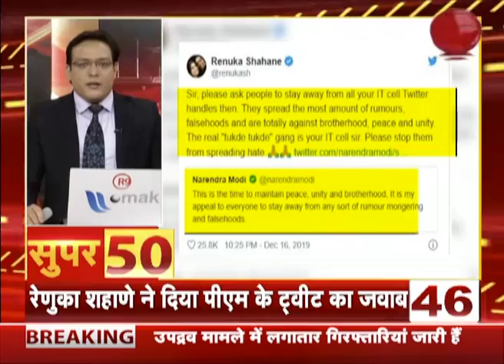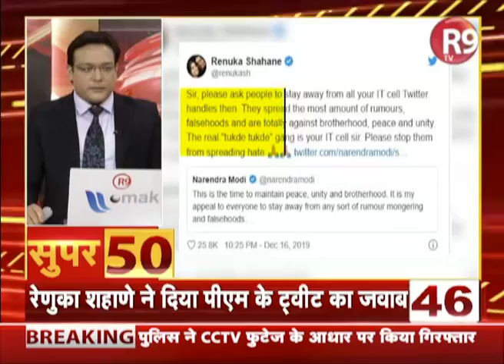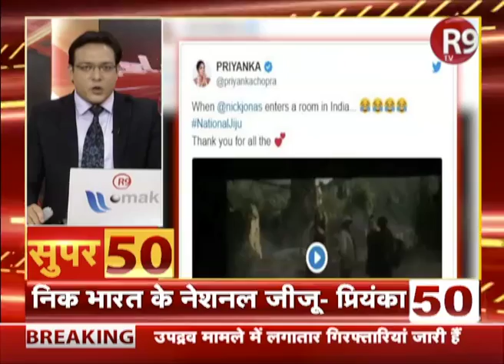देश-दुनिया की ताजा खबरें देखिए SUPER 50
देश-दुनिया की ताजा खबरें देखने के लिए देखते रहिए R9 TV पर SUPER 50...